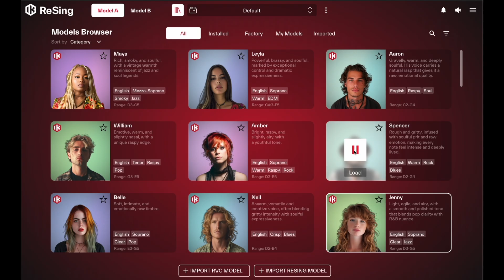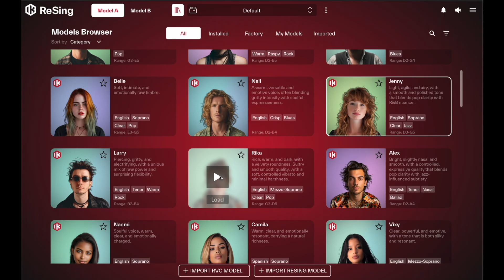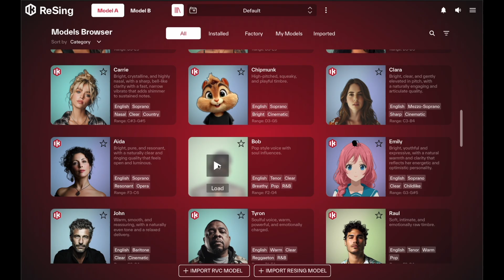IK Multimedia ReSing MAX all human voice short previews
IK Multimedia ReSing
(Version 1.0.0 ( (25K11)) is a plug-in and standalone application that integrates voice modelling into your desktop workflow.
At its core, ReSing employs AI technology to capture the distinctive timbre, tone, and expression of real artists,
resulting natural vocal performances.

ReSing offers a library of digital recreations of real voices and instruments, enabling users to replace
or enhance vocal tracks, experiment with accents, timbres, and styles, and create entirely new
hybrid voices through the Fusion feature.

Real-time effects such as Dynamics, Reverb, Tune, and Contour further expand the creative possibilities,
allowing for expressive fine-tuning during playback.

ReSing supports multiple workflows. The standalone version is ideal for expediting the processing of audio files
outside the DAW, while the Standard Plugin workflow seamlessly integrates with conventional production setups. F
or even more stringent integration, ARA® (Audio Random Access) support in compatible DAWs facilitates
direct clip-based editing and immediate auditioning of processed results.

ReSing supports RVC2 (Retrieval-based Voice Conversion) model import.
Training your own models:
After defining the model, the training process can be started. Users select a quality level: Low, Mid, High, or
Highest, balancing speed and accuracy.
It is highly recommended to use a Windows system with a supported NVIDIA ® GPU for ReSing Model
training, as CUDA ® acceleration (exclusive to NVIDIA ) greatly speeds up processing.
Training can still be attempted on a CPU or unsupported GPU, but the process may take several days
instead of hours.

Observations:
With Cubase 15 (version: 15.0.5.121) ReSing works stably my reasonably fast Apple Mac Studio M1 Max with Sequoia 15.7.1

Atleast this tested version of ReSing uses a significant amount of memory, and it’s important to remember that
the original singing voice is ready and have nice phrasing and intonation must be good production ready,
because ReSing does not make you a world class singer, but rather transforms your voice.
Retrieval-based Voice Conversion (RVC AI) is a technology that allows users to just transform one voice into another.